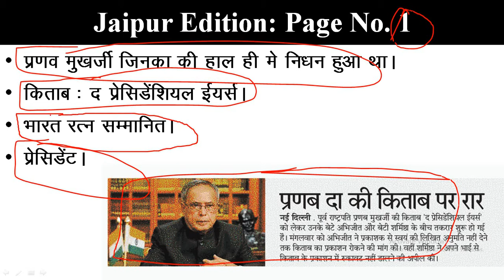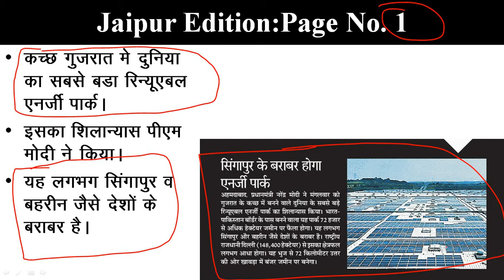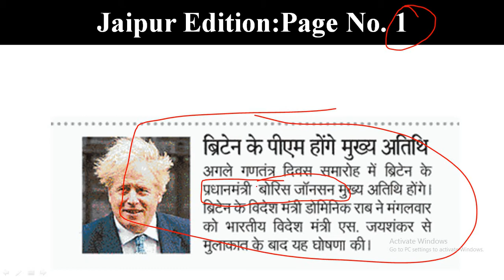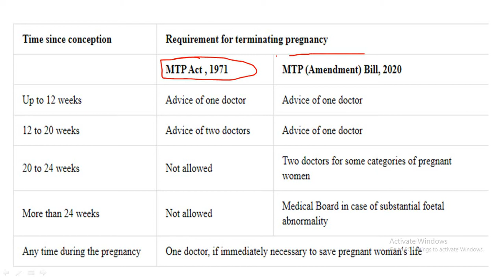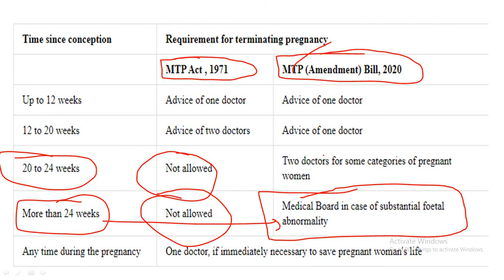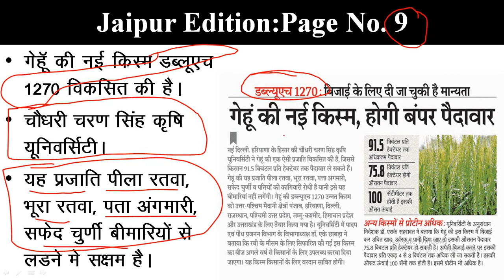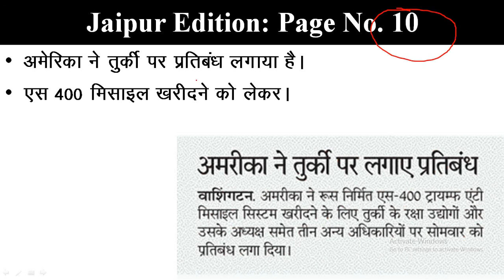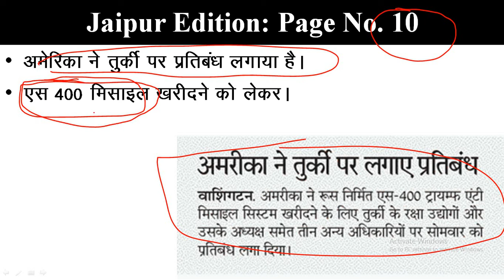Rajasthan Patrika Newspaper Analysis | 16 Dec. 2020 | Current Affairs | RPSC RAS Patwari